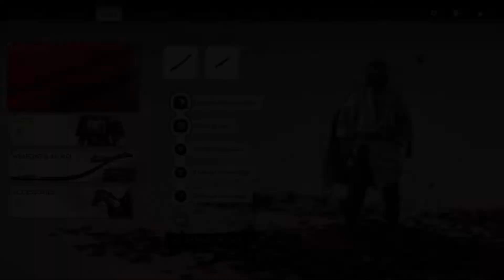Tsushima's Nature Is A Dangerous Place.. - Ghost of Tsushima Funny Moments